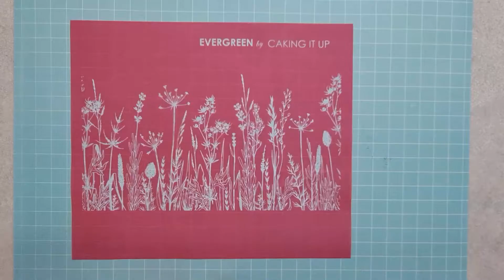New Mesh Stencils from Caking It Up - Evergreen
Video tutorial demonstrating how to use the Mesh Stencils from Caking It Up